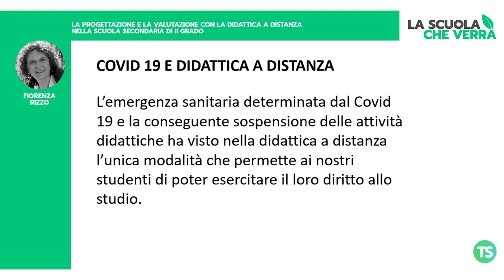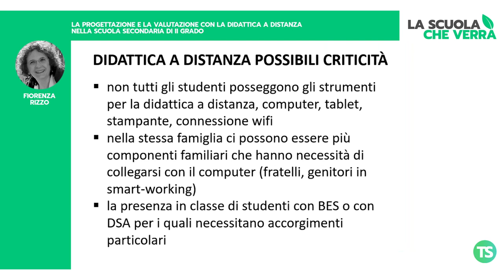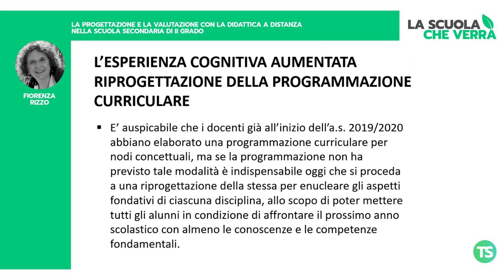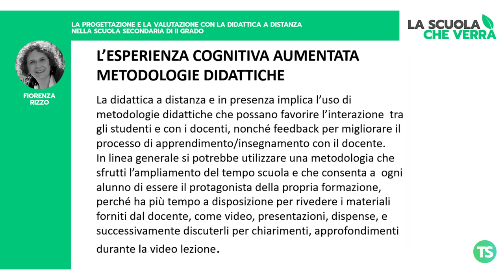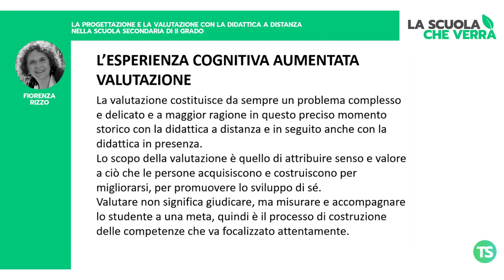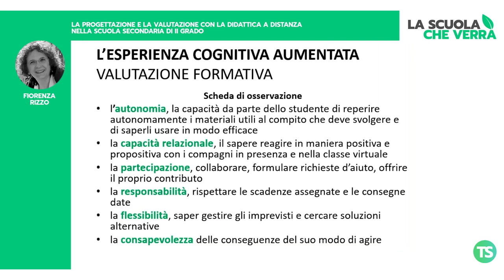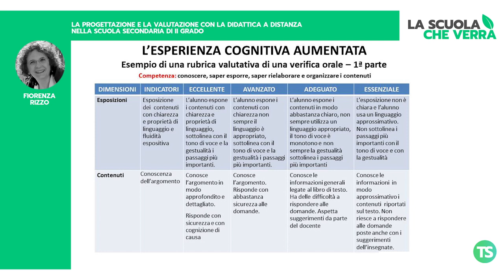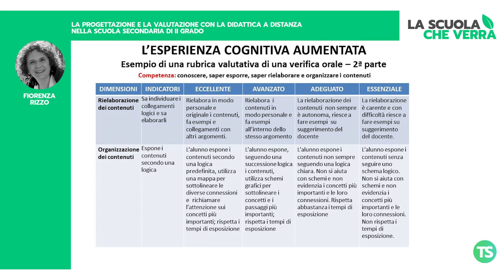La progettazione e la valutazione con la didattica a distanza nella scuola secondaria di II grado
A cura di Fiorenza Rizzo

"La scuola che verrà" è una rubrica che contiene le nostre proposte per il nuovo anno scolastico. Un nostro team di esperti ha messo a punto indicazioni operative sull'organizzazione della scuola, dell’attività didattica, del personale docente e Ata, per riprendere a settembre in maniera ordinata e pianificata.